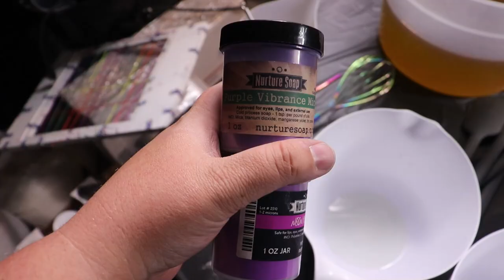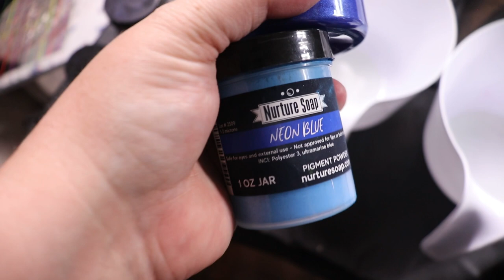WE'RE BACK and we're making dice soap! ll artisan soap making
HEEEEEEEEYYYYYY

We're back, friends!  Apologies we were gone for so long.  It has been a ~struggle~ but we're doing a lot better and ready to get back to things.

Sending much love and hope that you're doing good as well.

Pronouns:  Raven (she/her) and Cat (they/them)

Our shop (10% of our monthly sales are donated to the Sacramento LGBT Community Center!)

Ingredients in this soap
If you purchase through one of these links, we get a small percentage back and it doesn't cost you anything extra.  We only use this for products we actually use and enjoy.)

Colorants-
Black Iron Oxide
Blue Neon
Twilight
Purple Neon
Purple Vibrance
Savage Garden